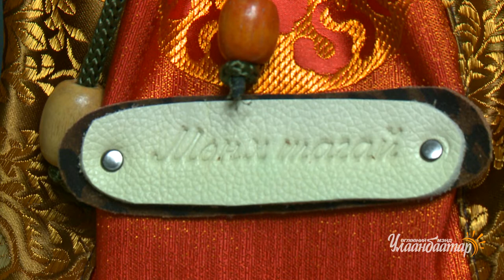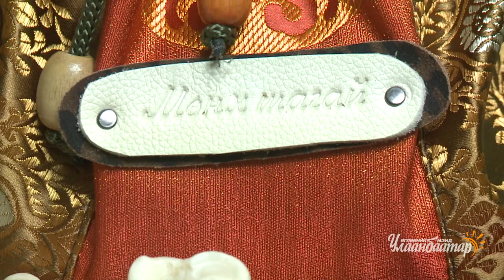Мөнх шагай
Өглөөны мэнд Улаанбаатар хөтөлбөр